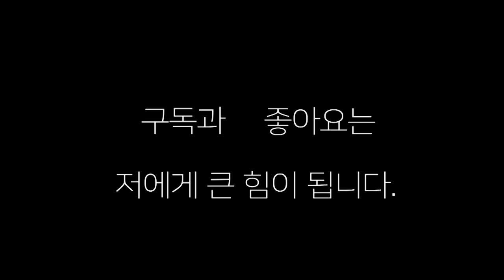"프로 테스트"4라운드는 이런 깡이 있으야지!!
양산 석산 파워복싱에서 벌어진 복싱m 프로 테스트 양산 석산 파워복싱 vs 서면 오비복싱